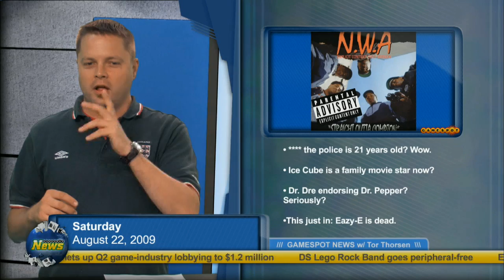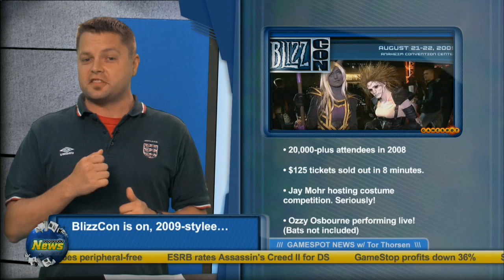Today On the Spot 8/22/09 by GameSpot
This week we look at DJ Hero, Shadow Complex, what's out on PSN, and what games are Import Friendly from Japan. Forza Motorsport 3 Demo Part 2